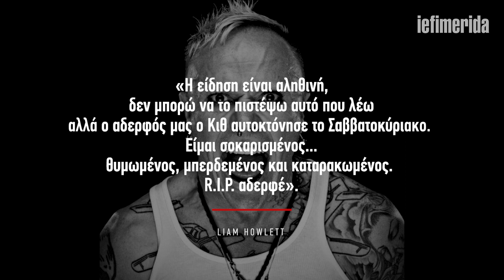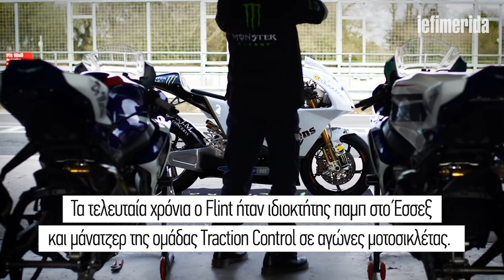iefimerida.gr Αυτοκτόνησε ο Κιθ Φλιντ των Prodigy 04/03/2019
Αυτοκτόνησε ο Κιθ Φλιντ των Prodigy